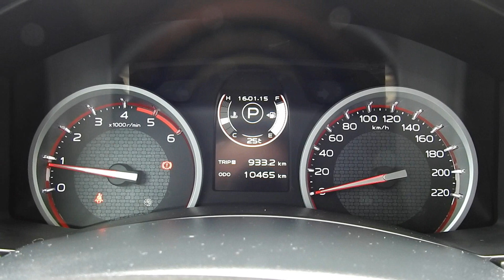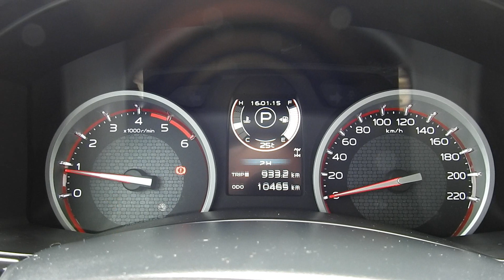Essai Isuzu D Max 1,9l 164 cv 2018 Grantomobil fr vidéo Production !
Vidéo extérieur-intérieur Isuzu D-Max 1.9l 164 cv... Découvrez notre article complet